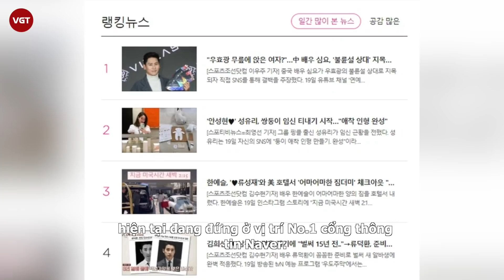Thẩm Dao - Tiểu tam khiến Vu Hiểu Quang cắm sừng Choo Ja Hyun?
Suốt tuần qua, vụ việc Vu Hiểu Quang ngoại tình, phản bội "bom sẽ xứ Hàn" Choo Ja Hyun đã trở thành chủ đề nóng khiến netizen bàn tán xôn xao. Được biết đến với hình ảnh "nghiện vợ", thế nhưng Vu Hiểu Quang lại thân mật với một cô gái khác, để người này ngồi lên đùi mình trong xe ô tô.

Dù cặp đôi đều giải thích đó là người quen của gia đình, thế nhưng netizen vẫn thấy không đáng tin. Đến nay, danh tính cô gái này đã bị hé lộ. Kênh YouTube của cựu phóng viên giải trí Lee Jin Ho đã khẳng định "tiểu tam" là Thẩm Dao, nữ diễn viên 29 tuổi, từng hợp tác với Vu Hiểu Quang trong một bộ phim vào năm 2019. Thông tin này ngay lập tức đã khiến truyền thông chấn động, hiện tại đang đứng ở vị trí No.1 cổng thông tin Naver.